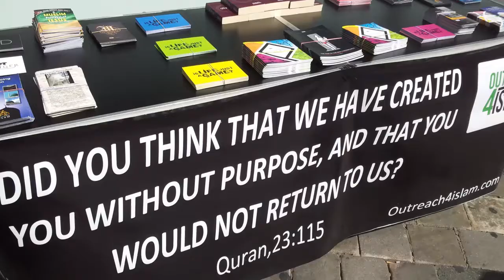Module 6/ Distributing pamphlets with qur'an verses.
Highlights

The ruling for distributing literature with Qur’anic verses
The greatest tool when giving Da’wah
The types of taharah/purity
What is considered a verse of the Qur’an
Understanding ‘Bismillahir-Rahmanir-Rahim’